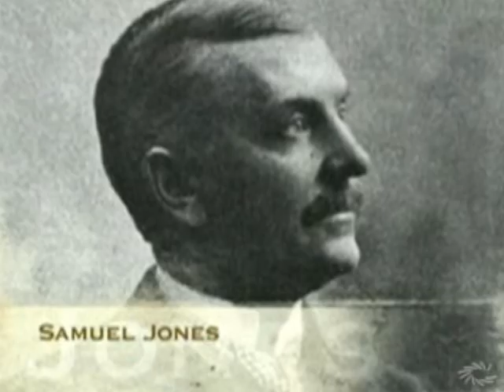Theodore Roosevelt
A short video about the presidency of Theodore Roosevelt.